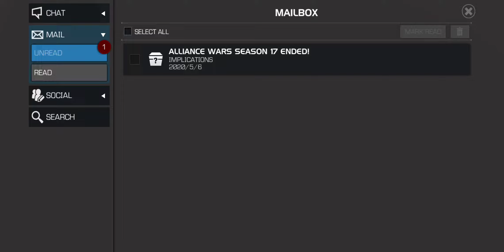MCOC - INSANE Luck Master Season Crystal Opening!